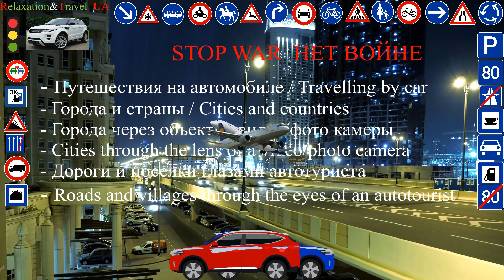Frankfurt am Main is the heart of modern Germany.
Frankfurt am Main - a city in central Germany on the banks of the Main River, a major financial center, which houses the European Central Bank and the Federal Bank of Germany, is the fifth largest city in Germany. Today, 732 thousand people live in Frankfurt, it is the largest city in the federal state of Hesse and at the same time the center of the Rhine-Main region - the second largest in Germany, with a population of 5.6 million people.
The famous writer Johann Wolfgang von Goethe was born here, in whose house a museum is now open.
The main place for entertainment, recreation and cultural activities is the Museum Embankment. All the main museums of the city are located on it and entertainment events are often held. Nearby on the coast of the river Main you can have a picnic. On Sunday, the entire embankment is jam-packed with vacationers after hard everyday life, local residents and tourists.
Frankfurt am Main also has numerous festivals and fairs, the topics and content of which are easy to guess from the names: the Sounds of Frankfurt music festival, Forest Day, festivals of ceramics and the Museum Embankment, as well as thematic exhibitions-fairs (music, automotive , book publisher). It is quite obvious that guests of the city will not be bored here: everyone can find entertainment to their liking.
Area: 248.3 km², population: 753,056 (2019)